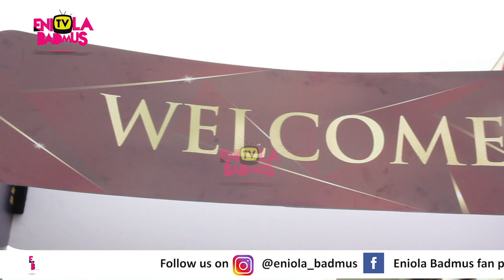GHOST AND THE TOUT TOO FULL MOVIE 2021